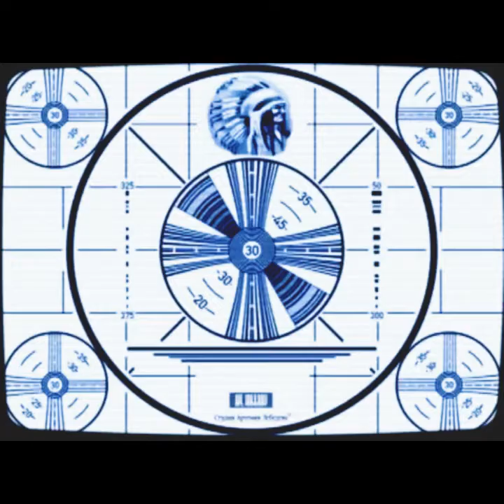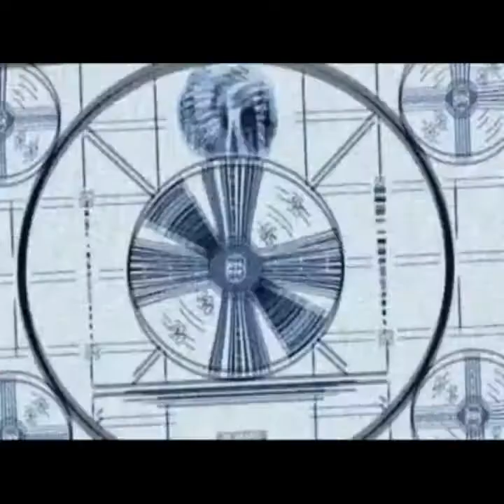BlocboyJB - Rover Remix (😍BaeMix)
BaeLyfe BAELyfe